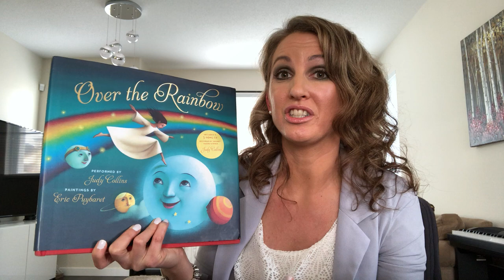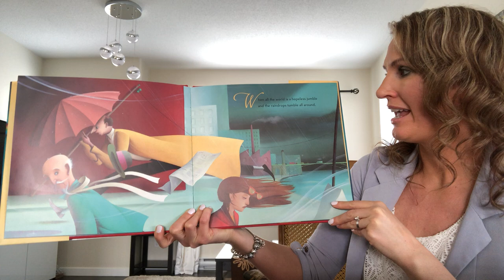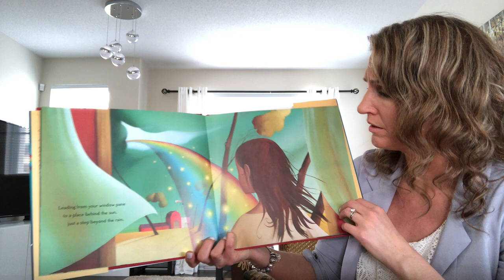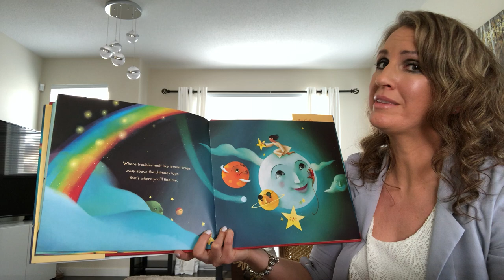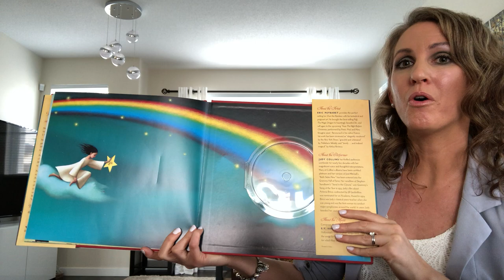Over The Rainbow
Mrs. Neufeld sings "Over The Rainbow" for her students.  Judy Garland originally sang this song in 1939 when the Wizard of Oz movie came out.  It's a childhood favourite for many.  If you purchase the book you can listen to Judy Collins sing "Over the Rainbow" and see Eric Puybaret's beautiful paintings face to face.